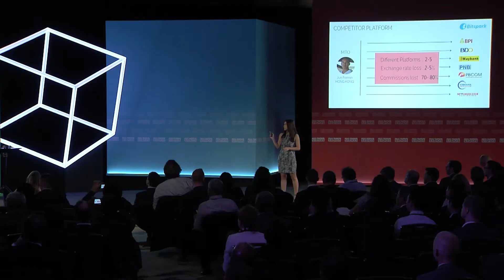Innotribe Finale @ Sibos - Bitspark Pitch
Bitspark has pioneered the world’s  first cash in, cash out remittance platform leveraging Bitcoin and Blockchain technology for Money Transfer Operators (MTO’s) and Financial Institutions to send and receive remittance payments to emerging markets quicker, cheaper and with zero bitcoin knowledge required.

Bitsparks’ full featured web platform enables MTO’s to send and receive remittance payments, retain 100% of their commission, record customer due diligence, receive detailed analytics on business performance and is available anywhere in the world with no lock-in contracts.